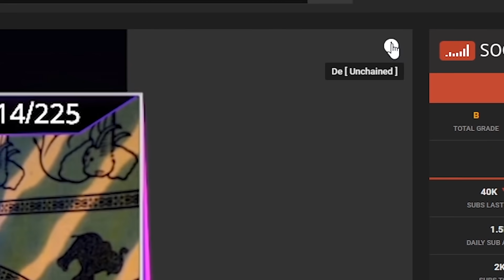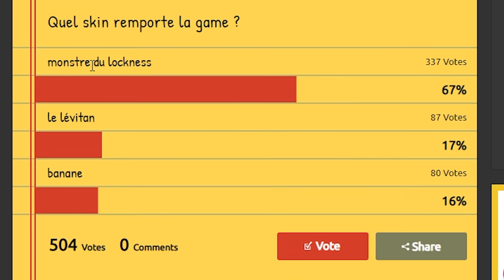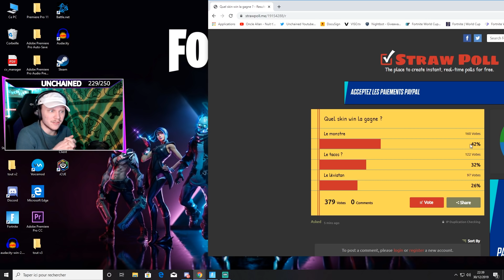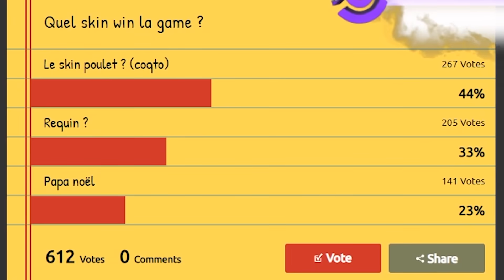CONCOURS DE SKINS MOCHES sur FORTNITE ! Qui va être le plus monstrueux ? (défilé de mode)